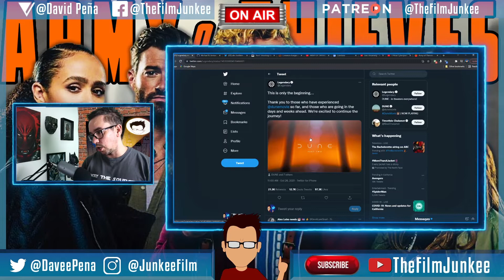Dune Part Two OFFICIAL - Film Junkee Shots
Dune Part Two is now officially announced after the first Dune had a good weekend of box office and streaming.